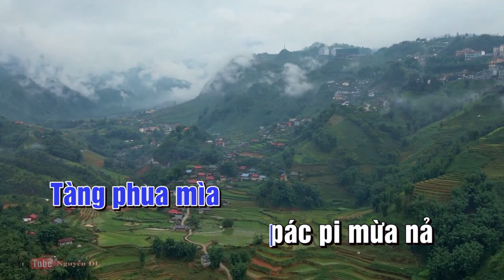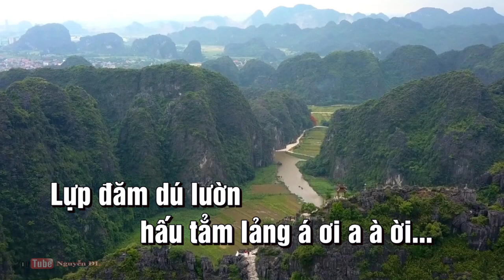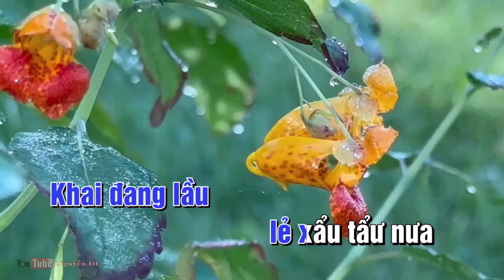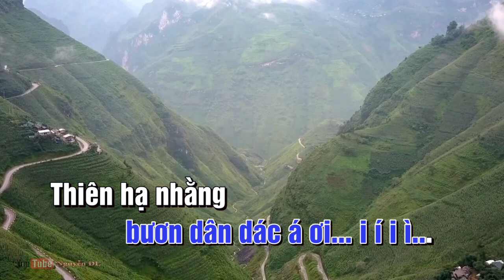BÀI THEN: PHẮC VÁN PÒ RÀI - THỂ HIỆN TRUNG TRỰC - KARAOKE LỜI TÀY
BÀI THEN: PHẮC VÁN PÒ RÀI
THỂ HIỆN: TRUNG TRỰC
ĐL: TRỌNG QUYẾT
KARAOKE LỜI TÀY: NHÓM NGUYỄN ĐL
Xem thêm nhiều video hay tại:
© Copyright by Nguyễn ĐL ( Do not Reup )